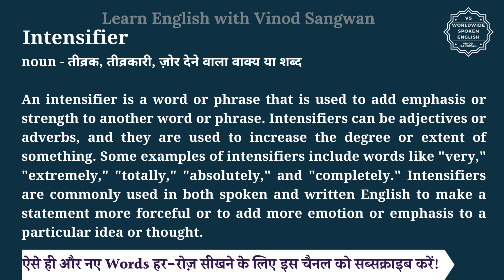Intensifier meaning in Hindi | Intensifier ka matlab kya hota hai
इस वीडियो में आप Intensifier का हिंदी में मतलब समझेंगे और साथ में Intensifier का pronunciation भी सीखेंगें यानि की आप Intensifier के अर्थ के साथ साथ ये भी सीखेंगें की Intensifier को कैसे बोले या Intensifier को बोलने का सही तरीका क्या है |

तो बस एक मिनट में सीखिए Intensifier को|
Let’s learn Hindi Meaning of Intensifier in detail.

Intensifier का हिंदी में अर्थ होता है
noun - तीव्रक, तीव्रकारी, ज़ोर देने वाला वाक्य या शब्द

An intensifier is a word or phrase that is used to add emphasis or strength to another word or phrase. Intensifiers can be adjectives or adverbs, and they are used to increase the degree or extent of something. Some examples of intensifiers include words like ""very,"" ""extremely,"" ""totally,"" ""absolutely,"" and ""completely."" Intensifiers are commonly used in both spoken and written English to make a statement more forceful or to add more emotion or emphasis to a particular idea or thought.

Intensifier को इन उदाहरणों से और अच्छे से समझ सकते हैं
She added an intensifier to her statement to emphasize her point.